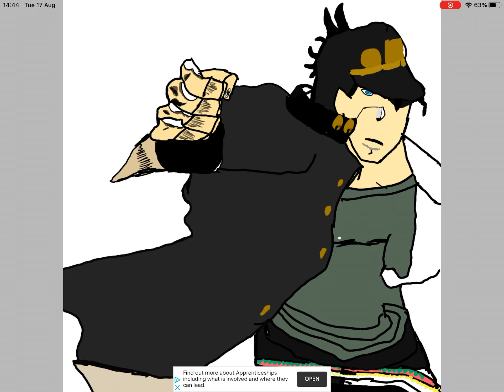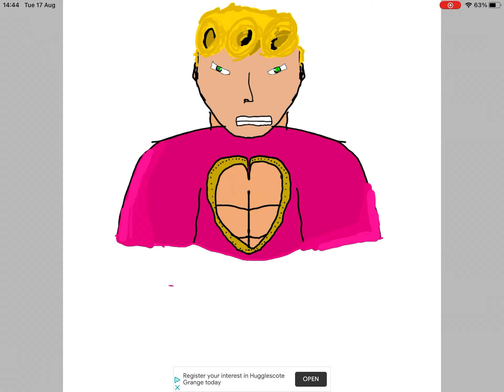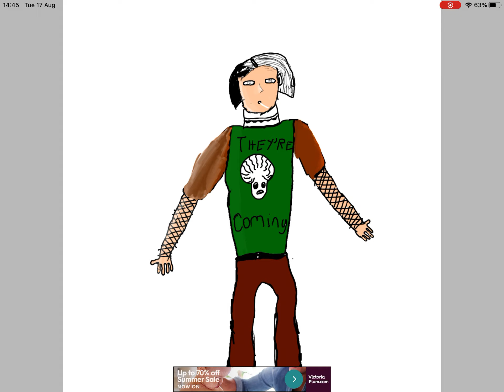Yare yare daze…another video of drawing